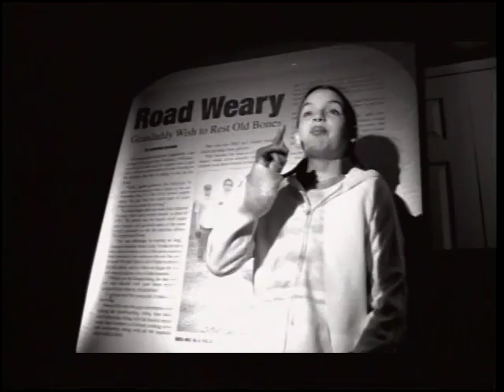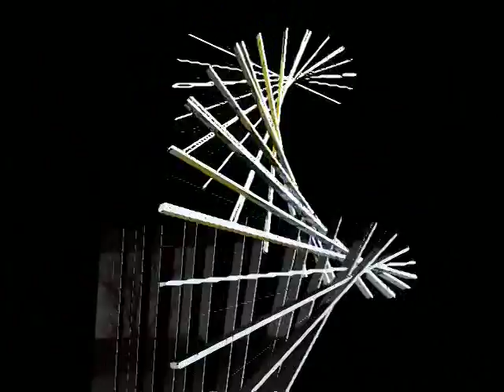Grandaddy - "El Caminos in the West" (Official Music Video)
The official music video for "El Caminos in the West" from Sumday.